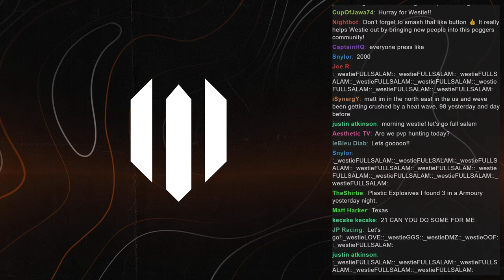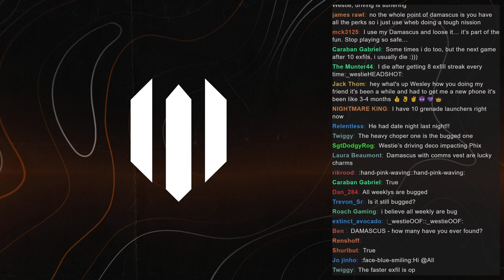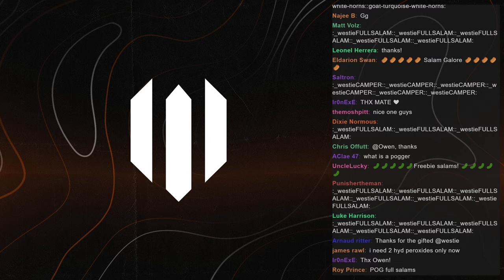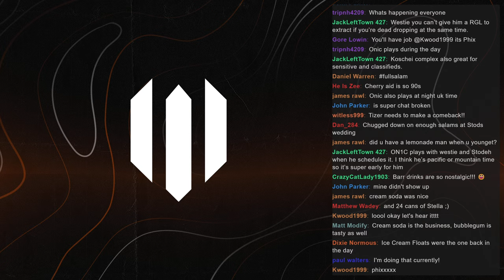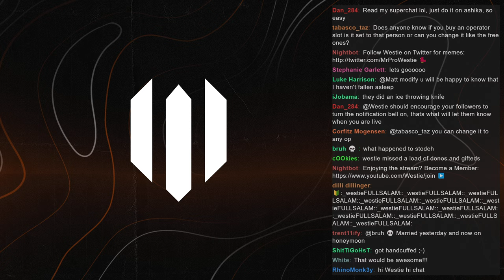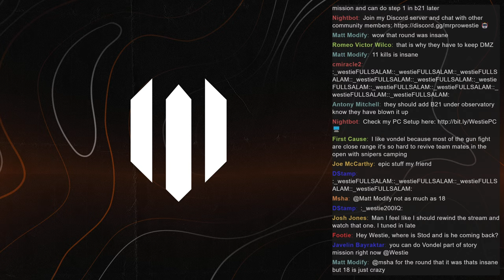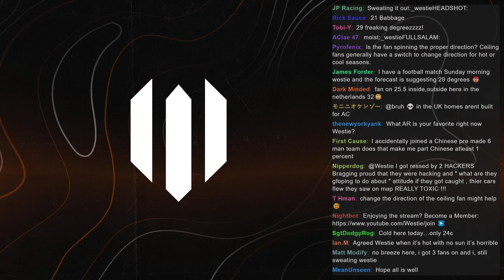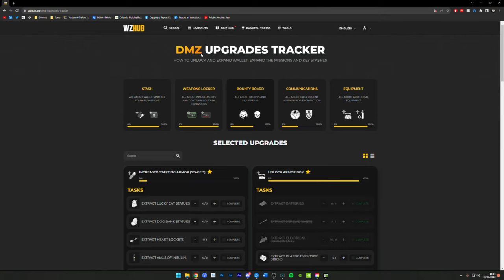The DMZ Slaughter King! (21 Savage)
Playing as the DMZ Slaughter King! The 21 Savage skin has been released and we're going to be completing a bunch of Upgrades, closing in on those final unlocks alongside Shadow Company Tiers 4 and 5 missions.